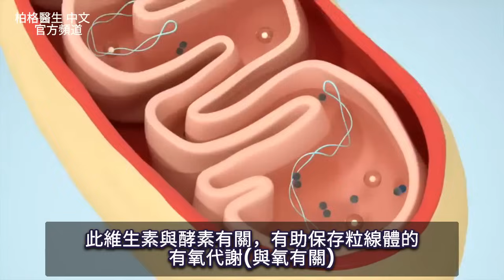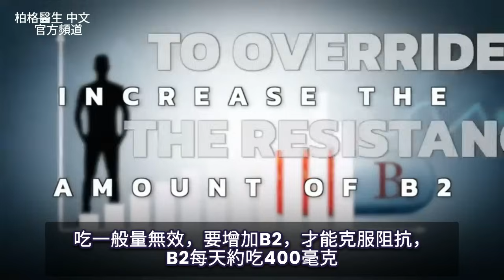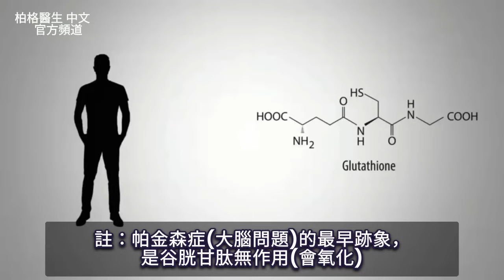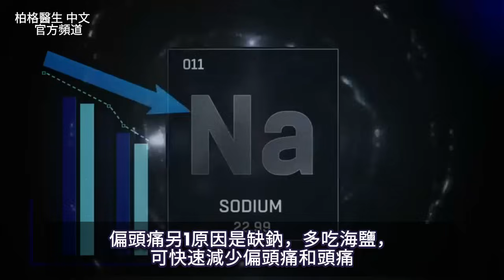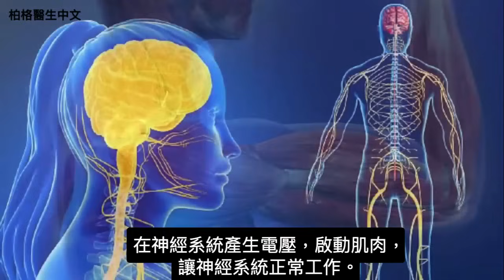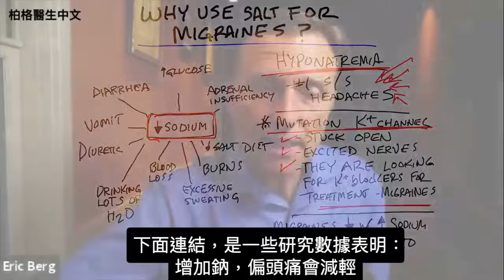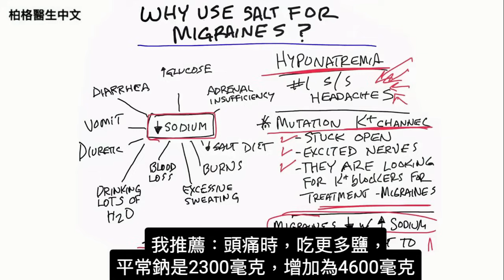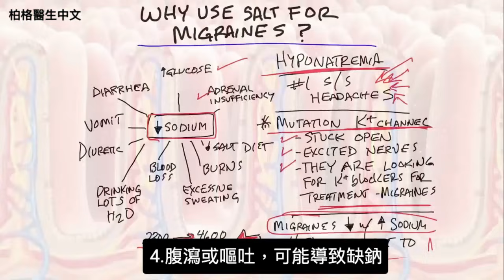偏頭痛的最缺維生素，補鹽很重要,自然療法,柏格醫生 Dr Berg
時間標示
0:00 簡介：什麼是偏頭痛？
0:10 偏頭痛症狀
2:29 偏頭痛到底缺什麼維生素？
3:26 維生素B2可緩解偏頭痛
3:38 如何停止偏頭痛
4:10 其他偏頭痛原因
4:50 偏頭痛,要多吃一些鹽
7:16 建議每天幾茶匙鹽，補充鈉

柏格醫生 dr berg 談：偏頭痛的第一大維生素缺乏。

偏頭痛症狀：
1.虛弱
2.嗅、聽、視覺異常敏銳，只想待在黑暗中
3.增加嘔吐或噁心的衝動

多數偏頭痛與基因有關，但您無須忍受它，只需了解影響基因的外部因素，這些因素高於基因，有助克服基因弱點。

粒線體功能低下與偏頭痛有關。此維生素與酵素有關，有助維持粒線體的有氧代謝，並累積谷胱甘肽。

帕金森症(大腦問題)的最早跡象，是谷胱甘肽機制失效。谷胱甘肽不足，可能會嚴重損害神經元。

此維生素是什麼？是核黃素(riboflavin)，就是維生素B2，它與偏頭痛有關。若您的粒線體有基因問題，可能需更多B2。B2有助氧氣通過粒線體。

建議吃400毫克B2來預防偏頭痛。若您已有偏頭痛，建議每小時吃100毫克B2，直到偏頭痛消失，但每天不超過400毫克。

缺鈉也會偏頭痛，但多吃海鹽有幫助。若B2無法緩解偏頭痛，也可嘗試生薑或薑黃(turmeric)。

柏格醫生dr berg要談：偏頭痛，增加鹽。低鈉血症就是血液中含鹽量不足。

通常，血液應該是鹹的。大部分鈉應該在細胞外，而細胞內有鉀。鈉和鉀一起形成電荷，就像細胞中的電池裝置。這會在神經系統中產生電壓，啟動肌肉，讓神經系統正常工作。低鈉血症的主要症狀之一是頭痛和偏頭痛。

偏頭痛，要更多鹽的重要原因是：患有偏頭痛的人細胞中的鉀通道發生改變，它們敞開了。如果大腦中遇到這樣的問題，神經會過於興奮，在大腦中產生緊張的狀況。

一些研究表示，增加鈉時，偏頭痛可能會減輕。
因大腦中鉀通道敞開了，在大腦中含太多的鉀，會有鈉和鉀的巨大不平衡。增加鈉能平衡鉀鈉比例。

偏頭痛，需要攝取更多的鹽。 一般量為2300毫克 可增加為4600毫克。

鈉不足的原因：
1. 飲食中太少鹽
2. 愛迪生氏症
3. 高碳水飲食
4. 腹瀉
5. 嘔吐
6. 利尿劑
7. 喝大量的水
8. 失血（月經量大）
9. 出汗過多
10. 大範圍燒傷

艾瑞克柏格(Dr Eric Berg)醫生介紹：
58歲，脊椎醫生， 他是弗吉尼亞州、加利福尼亞州和路易斯安那州的3州脊椎科醫生，￼執照一直維持有效。他是全球知名的健康生酮飲食和斷食專家，也是《新體型指南》和KB Publishing出版書作者。